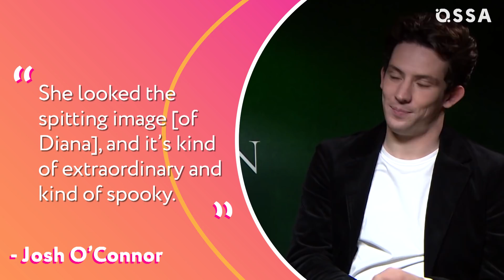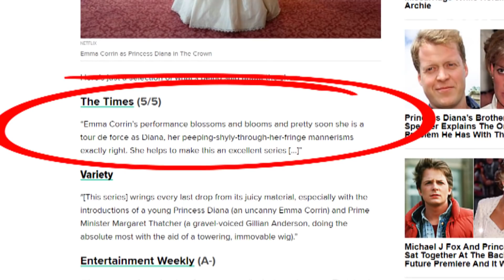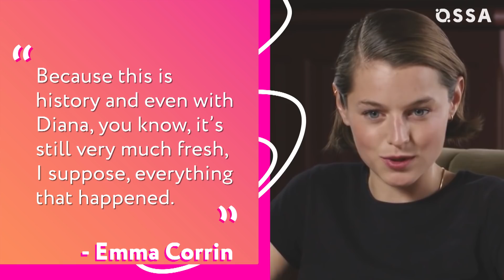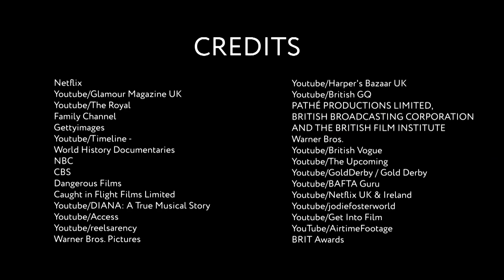The Challenges Emma Corrin Faced Playing Diana In The Crown |⭐ OSSA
The Crown, Diana and Emma Corrin are on everybody’s lips! ‘Cause The Crown season 4 with Emma Corrin Princess Diana is the biggest Netflix premiere of November 2020!

With The Crown Netflix we look again into the life of the Royal family. In particular, Diana Spencer who turns to Diana Princess of Wales after the royal wedding with Prince Charles in Princess Diana wedding dress.

We watch Princess Diana or Lady Diana, or Lady Di become Diana fashion icon wearing The Crown costumes. And see Diana and Charles as parents of little Prince Harry and Prince William.

OSSA takes a look into The Crown Diana story through The Crown behind the scenes, as well as finds out who played Diana before the perfect match Diana Emma appeared on screens. And we welcome again our favorites of The Crown cast Olivia Colman and Josh O’Connor enjoying the best The Crown BTS with them!